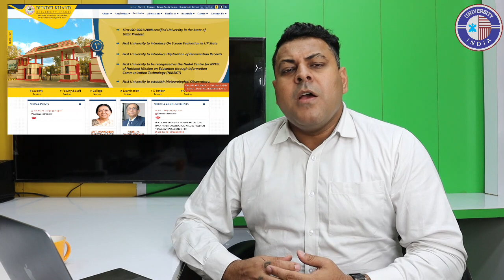Bundelkhand University, Jhansi || Fake Marksheets || Marksheets scam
Whatsapp for any Educational, Legal or Verification Matters...

*degree verification
*back date degree
*back date degree verification
*how to verify back date degree
*rti verification
*third party verification
*wes process
*wes eligibility
*wes
*transcript
*how to apply degree
*how to do wes
*what is wes
*marksheet verification
*how to verify marksheet
*iec university
*William carey university
*manav bharti university
*sunrise university
*Shobhit University

About Bundelkhand University, Jhansi
This seat of higher learning came into existence on August 26, 1975, vide Government of Uttar Pradesh Notification No. 10/15-60/74 under the provision of the U.P. Universities Act.However, though belonging to the younger generation of the Indian Universities, the Bundelkhand University has fast transformed into a University of excellence offering opportunities to the aspiring youths to pursue higher education.

However, though belonging to the younger generation of the Indian Universities, the Bundelkhand University has fast transformed into a University of excellence offering opportunities to the aspiring youths to pursue higher education, applied research and Professional training according to their aptitude and potential.

how to apply original degree, how to apply for wes, what is transcript, what is original degree, what is wes, what is lor, what is migration, what is consolidate marksheet, how to do wes, how to verify back date degree